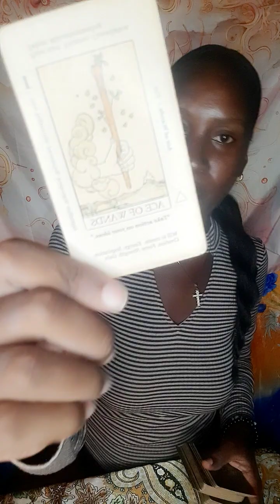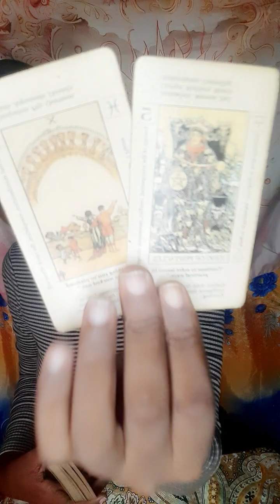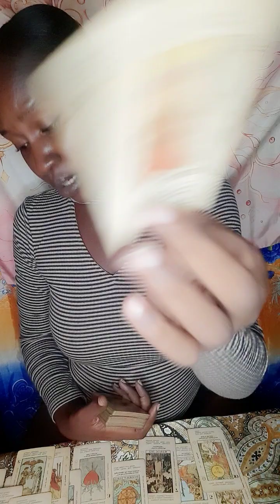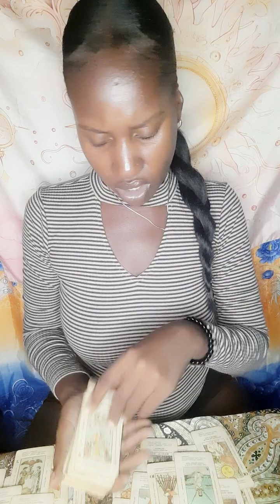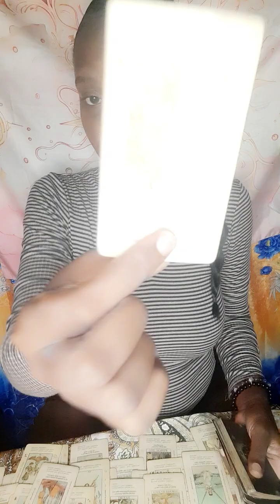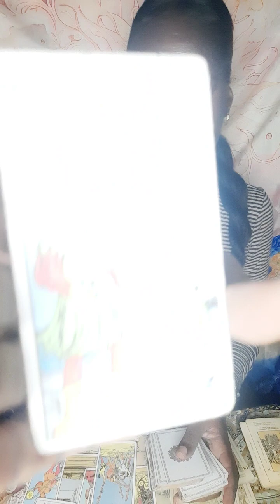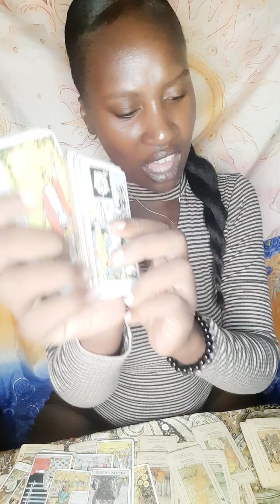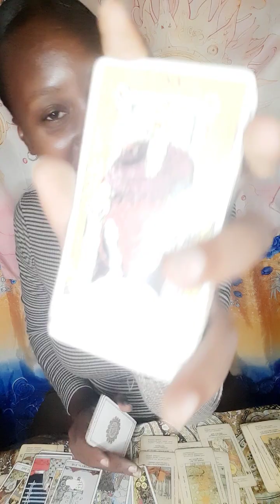They Did A Death Spell That Backfired 💥 Justice Is You Being Healed And Vindicated ☀️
🪬🪬🪬🪬🪬🪬🪬Book Me🪬🪬🪬🪬🪬🪬🪬

1 Questions $3.33 USD
2 Questions $8.88 USD